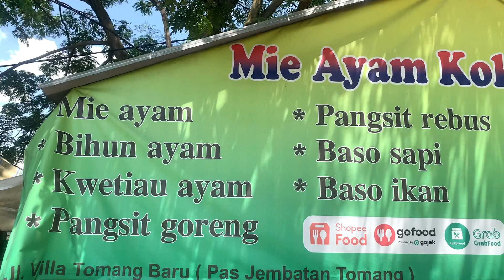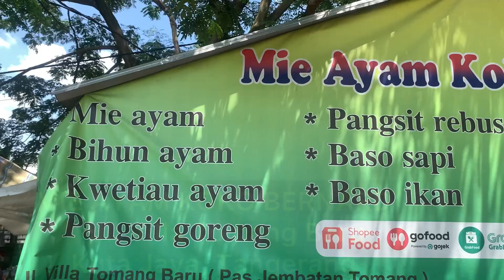MIE AYAM HIDDEN GEM DI VILA TOMANG BARU TANGERANG - MIE AYAM KOKO BERNARD (HALAL) - MOTOVLOG KULINER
MIE AYAM HIDDEN GEM NIH DI VILA TOMANG BARU... KALO GW KESINI SEBELUMNYA LANGGANAN PANGSIT REBUS UNTUK DI MAKAN PAKE NASI WKWKWK

NAH GW COBAIN NIH MIE AYAMNYA DAN TERNYATA .
TONTON AJA DEH

MIE AYAM KOKO BERNARD
Jl. Villa Tomang Baru, Kuta Jaya, Kec. Ps. Kemis, Kabupaten Tangerang, Banten